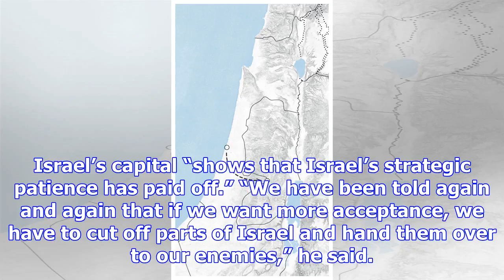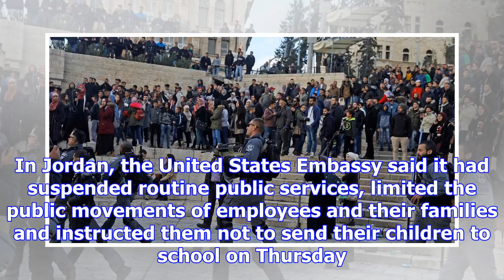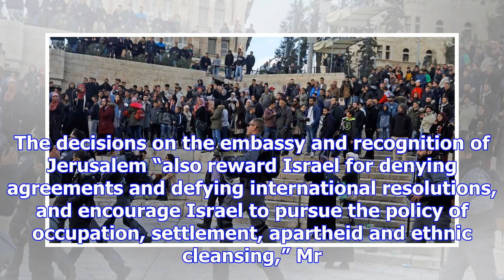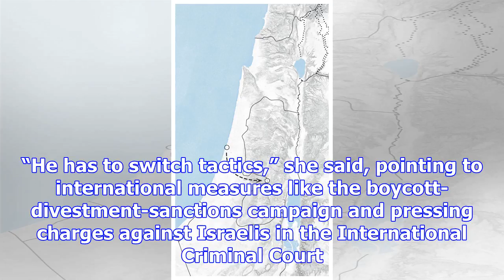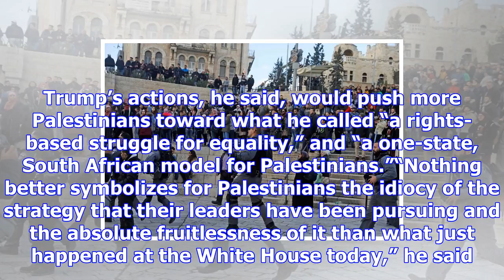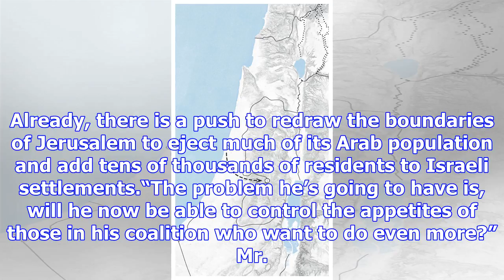Trump calls jerusalem plan step toward peace, but it puts mideast on edge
Israeli forces take position as Palestinian protesters gather outside Damascus Gate in Jerusalem’s O...